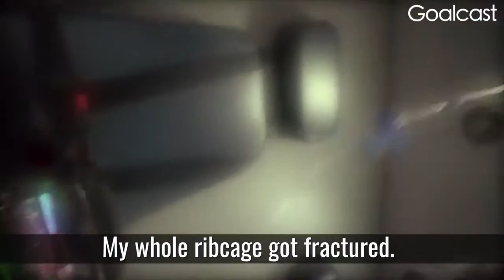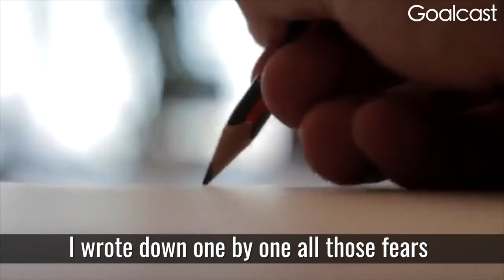❤ LIVE EVERY MOMENT ❤